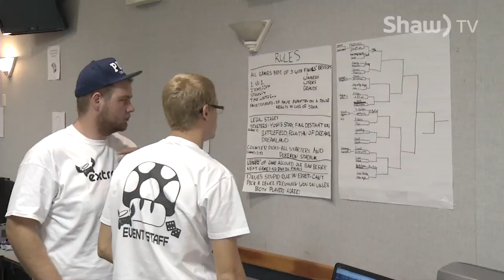Cranbrook Gaming Marathon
Gamers united in Cranbrook for the second annual "Extra Life Game Day", a gaming marathon in support of the Children's Miracle Network...